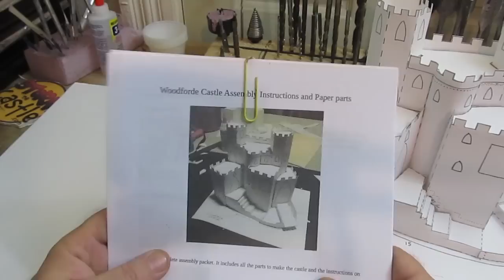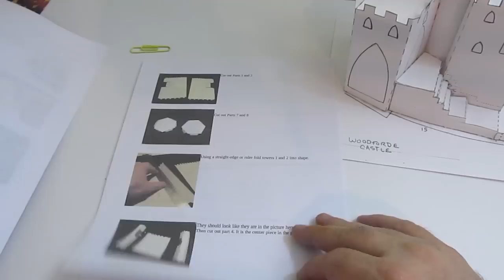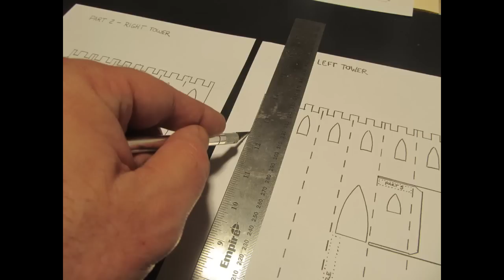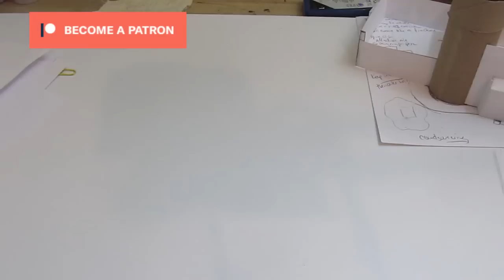Free Paper Castle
I have a free paper castle packet for you. Download it, print it up and put it together. The packet has everything you need including all the parts and the step by step assembly instructions.

About my Channel:
I have hundreds of videos covering all kinds of creative projects.

Want to Support Will and his work? Help him create more content and help him build a castle?

Consider this:
“One man scorned and covered with scars still strove with his last ounce of courage to reach the unreachable stars; and the world was better for this. -Don Quixote.”